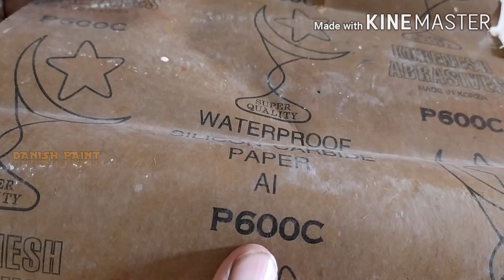Wall Putty Marble create by hand.Paint marble.Danish Paint & tech